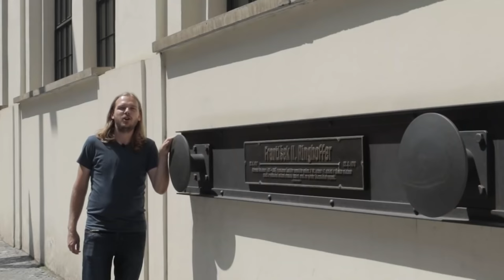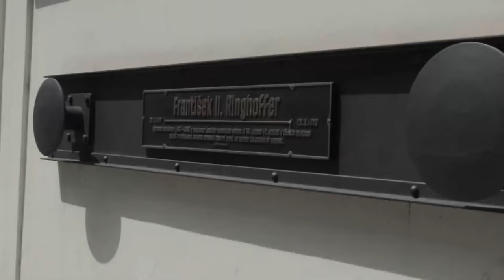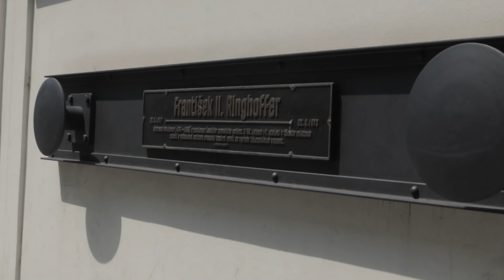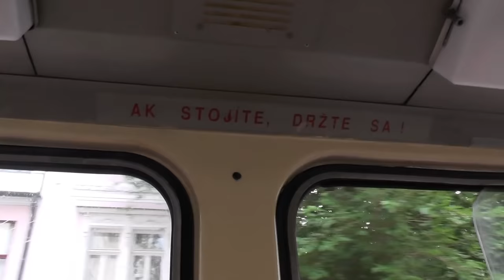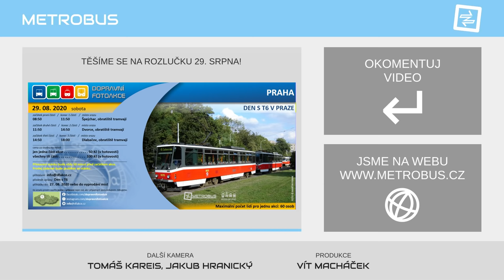Tramvaje T6A5 dožívají v Praze | TÉMA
Jedněm z posledních tramvají vyráběných ve Smíchovské Ringhofferovce zbývají poslední dny života. Počet provozních kusů se drží na minimu a brzy se tak s pravidelným provozem Tater T6A5 v Praze rozloučíme. Jaká je krátká historie této typové řady?

Ve podrobném tématickém videu se díváme na okolnosti jejich vzniku, současný provoz v Praze, a navíc nakoukneme do zbylých československých měst.

Zveme vás na projížďku a rozlučku s tramvajemi T6A5, 29. srpna 2020! Více informací a jízdenky
Pořádáme spolu s Dopravními fotoakcemi.